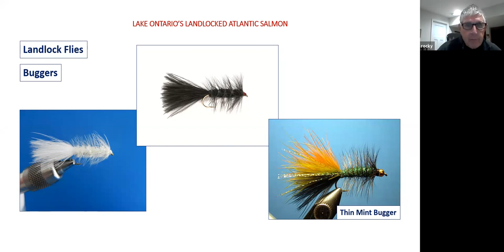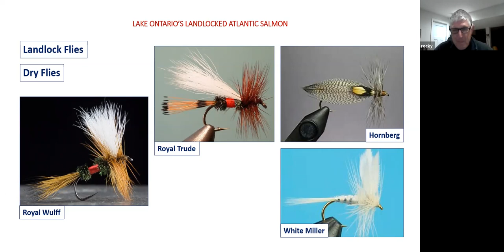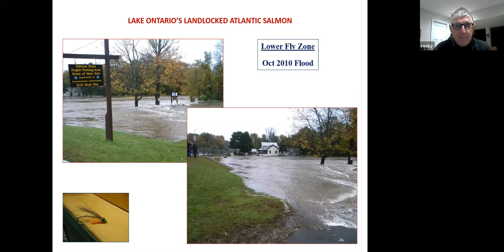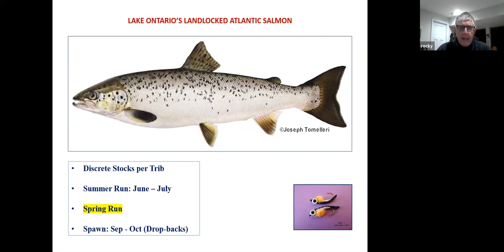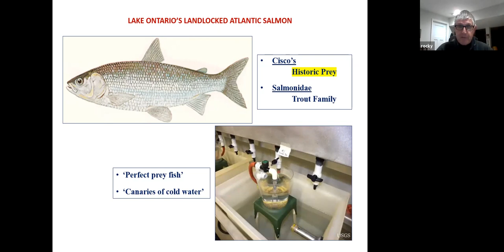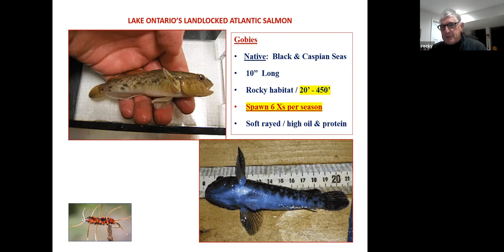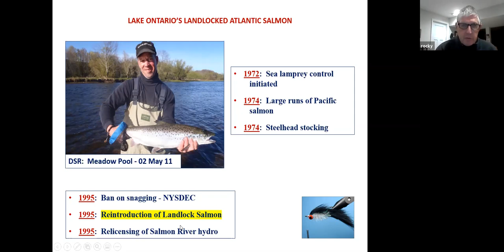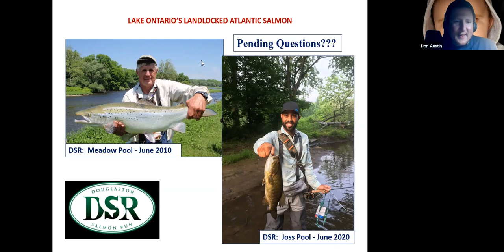Landlocked Salmon Rocky Rockwell 101320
Let's talk landlocked salmon with David "Rocky" Rockwell.  With over 30 years of experience on the Salmon River, Rocky has been continuously researching the fish and fishery.  Watch this presentation on “The History of the Landlocked Atlantic Salmon; It’s Extirpation and Recovery”. We are happy to share this fascinating conversation.